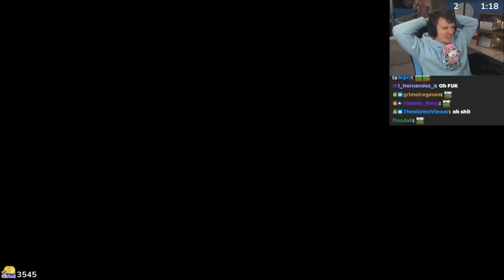Sweatcicle Reacts to Season Of The Seraph Ending Cutscene